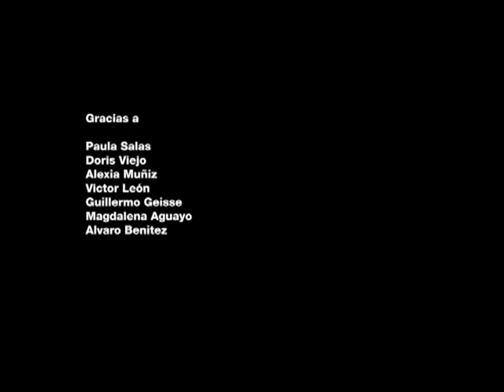Luis - Lucía, Luis y el lobo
Luis - Lucía, Luis y el lobo, Niels Atallah, Joaquin Cociña e Cristóbal León, corto